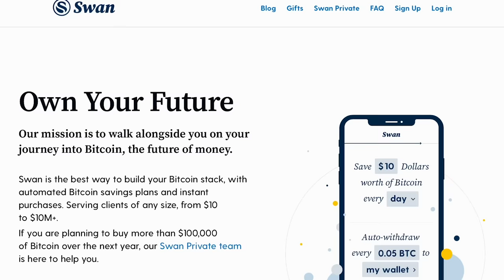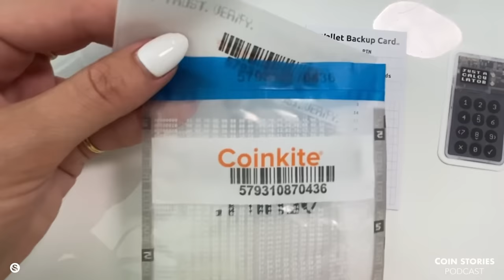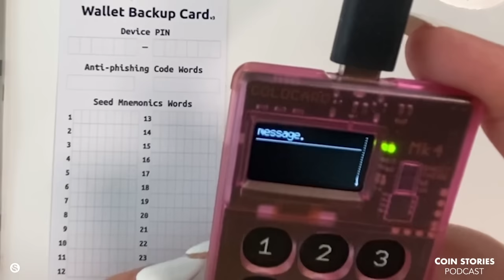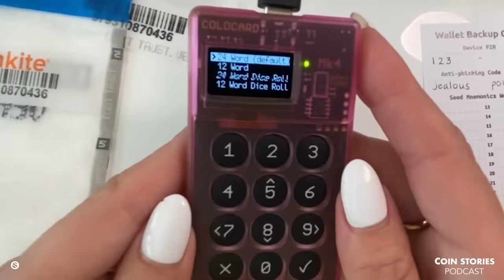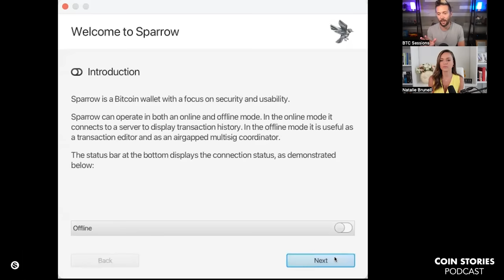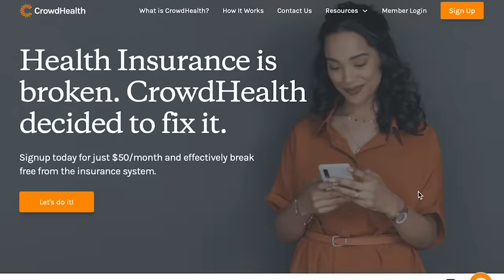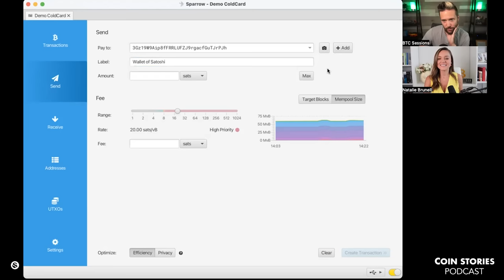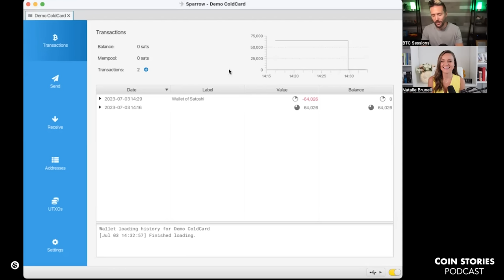How to Use a Coldcard Hard Wallet for Bitcoin Self Custody with BTC Sessions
In this episode @BTCSessions helps Natalie set up a Coldcard wallet for the first time. code COINSTORIES.

What you'll need:
-Coldcard hardware wallet
-Computer (Natalie used a Mac)
-USB-C cable that attaches to your computer (Natalie's Mac uses USB-C to USB-C)
-Pen
-Sparrow Wallet (Download app)

Ben is host of @BTCSessions the world's most popular YouTube Bitcoin-only educator. He has spoken at various international Bitcoin conferences and been featured in the CBC, Global News, Bitcoin Magazine, The Investor's Podcast and many more.

Partners:
✔️ Coin Stories is powered by @Swan_Bitcoin the best way to build your Bitcoin stack with automated savings plans and instant purchases. Swan serves clients of any size, from $10 to $10M+. for $10 in Bitcoin when you sign up. If you are planning to buy more than $100,000 of Bitcoin over the next year, the Swan Private team can help.
✔️ Fold is the best Bitcoin rewards debit card and shopping app in the world. Earn Bitcoin on everything you purchase with Fold's Bitcoin cash back debit card, and spin the Daily Wheel to earn free Bitcoin. and for a limited time you can get 5,000 satoshis when you sign up for Fold and Fold+ and spend $20 on the card.
✔️ I’m proud to partner with @CoinkiteInc your go-to tech company for top-notch Bitcoin custody solutions. The Coldcard wallet offers a safe haven for your Bitcoin, securely storing your digital assets offline. Coinkite's mission? Making Bitcoin user-friendly while championing decentralization. Remember, your financial control matters. Check out Coinkite's offerings, and take the step towards accessible Bitcoin management. use code COINSTORIES.
✔️ CrowdHealth offers the Bitcoin alternative to health insurance. Why? The government and insurance companies have jacked prices and increased complexity and stress. You send your money to the health insurance black hole and never see it again. Then, when you get hurt you have to send them more money. The great news is now you have an alternative: CrowdHealth. How does it work? When you have a health need, CrowdHealth negotiates down the cost of your medical bill and then crowdfunds the balance from the community. The rest of the money you would have spent on insurance and healthcare costs? Yours to keep! to sign up.
✔️ The Orange Pill App is building the social layer for Bitcoin and creating opportunities for in-person connections and building community. Connect with HODLers and Bitcoin events based on your location.
✔️ If you’re looking for the highest-quality sustainable pork, steak and seafood products, look no further than Campo Grande. Their animals are raised on family-owned farms and are antibiotic-free, hormone-free, slow-growth, and carbon negative. For $20 off Campo Grande boxes use code HODL

🗒️ IN THIS EPISODE:

0:00 Swan Bitcoin, Bitcoin 2024, Bit Block Boom promos
2:13 Making step-by-step videos
4:52 Why Coldcard?
8:14 Open source
9:17 Relationship between Bitcoin and cold storage wallets
11:30 What you'll need (see show notes above)
12:37 Unboxing Coldcard
14:31 Plug in Coldcard, verify ID
16:41 PIN, anti-phishing code words
26:08 Seed phrase
30:21 Fold debit card, Coinkite promos
31:50 12- vs 24-word seed phrases
33:05 Write down seed words
40:05 NFC/Tap, USB vs air-gap
41:44 Access
46:37 Create new wallet on Sparrow; security; using Sparrow
54:38 CrowdHealth, Orange Pill App promos
56:09 Unplug Coldcard, deposit & send BTC thru Sparrow